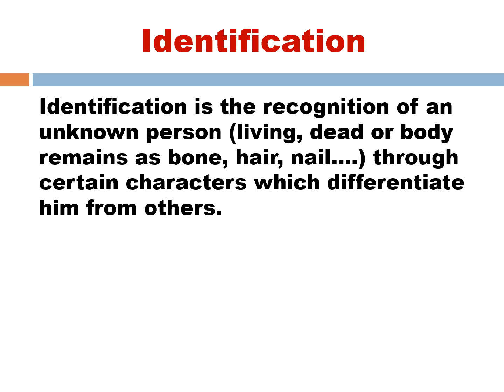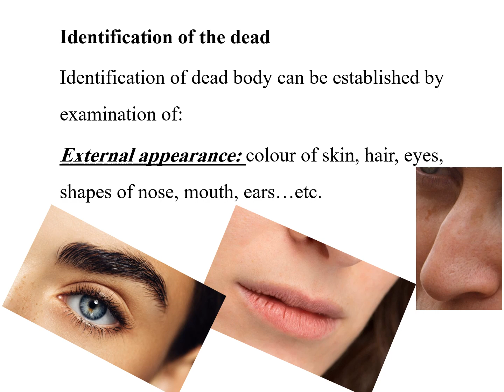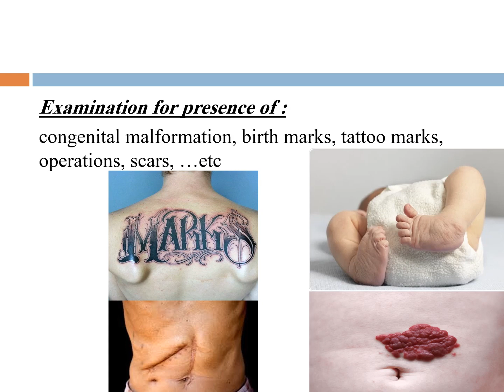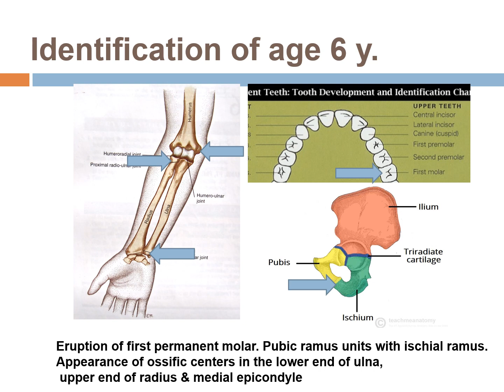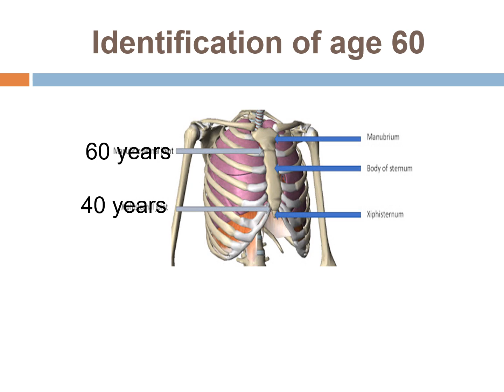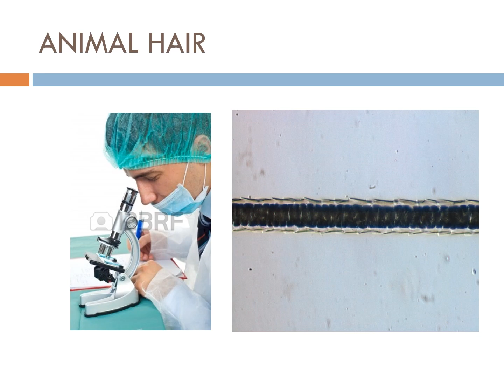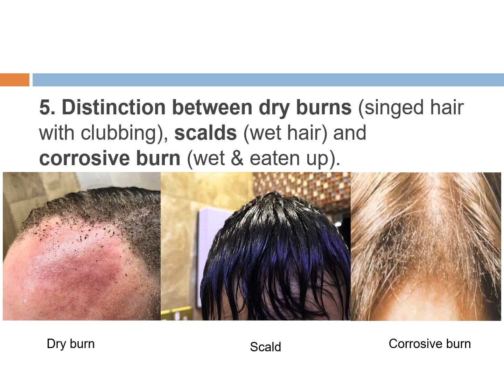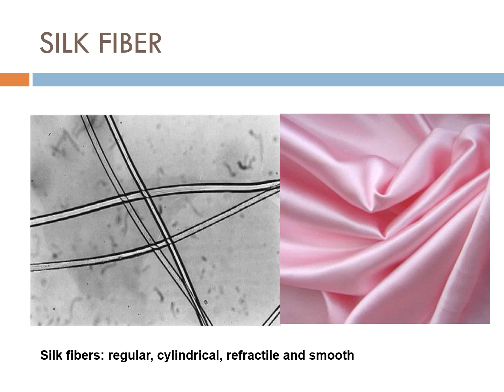Identification part 2